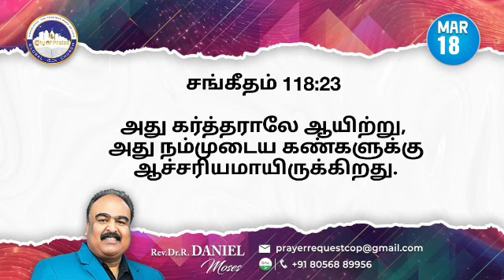Today's Prophetic word | 18 MARCH 2024 | Rev.Dr.Daniel Moses Robert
Church Timings:

English Service (KAIROS)  -  Sunday Morning 7:30 AM
Sunday - 9 AM (Main Tamil service)
Wednesday - Midweek  Miracle Service - 07.00 PM

Our Address:
Plot No:3, Praise Town,
Vandiyur 2nd Bit Ring Road,
Madurai - 625 020
Tamil Nadu
India